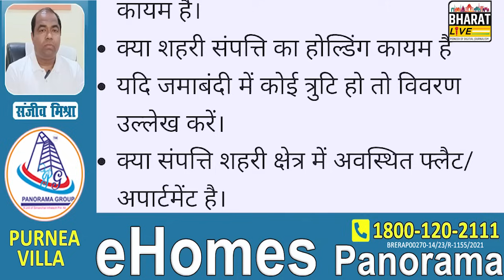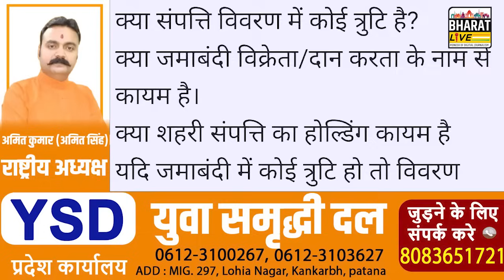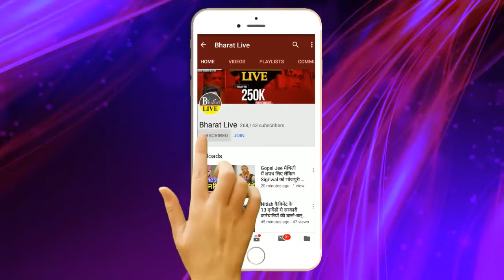Big Update ! जमीन रजिस्ट्रेशन का फ़िर बदला नियम अबकी बार जमीन मालिको को होगी परेशानी!